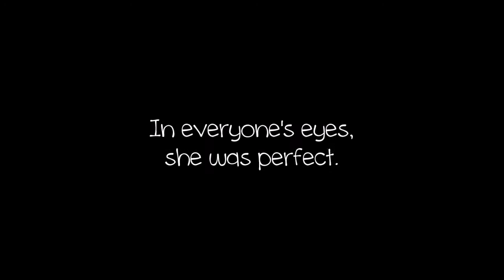Little Miss Oh AFF Trailer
A trailer for the fanfic: Little MIs